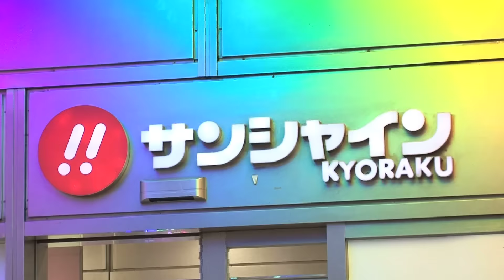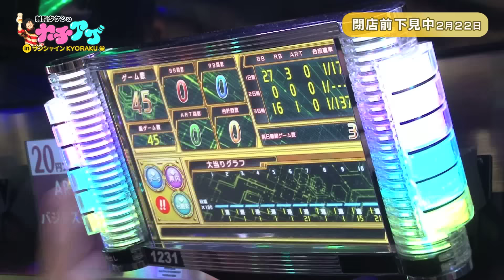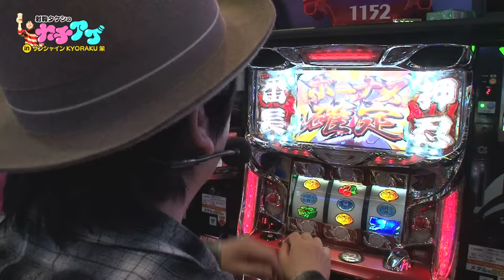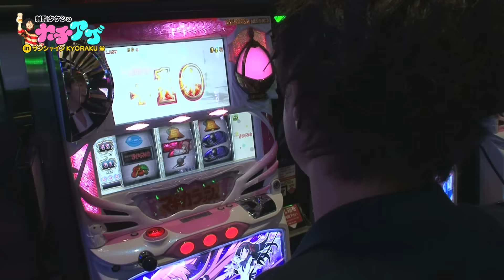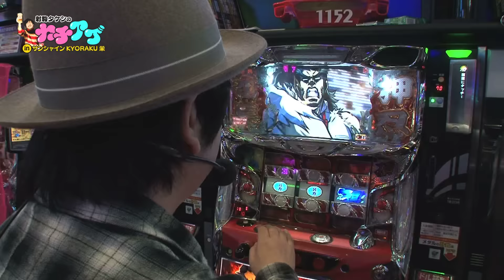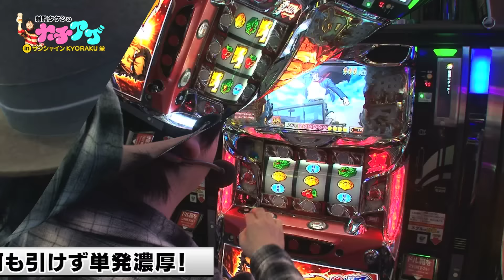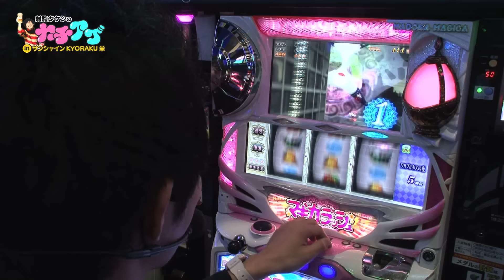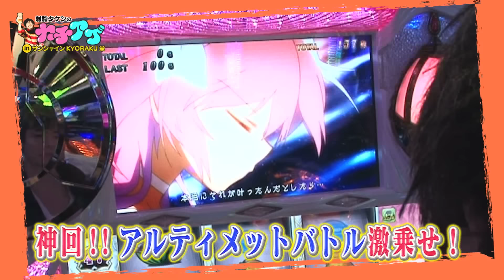【まどマギ／サラ番】お荷物しずる池田 ワルプル８０％GETで汚名返上！？【射駒タケシのカチアゲ＃25】[必勝本WEB-TV][パチスロ][スロット]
実戦機種：押忍！サラリーマン番長／SLOT魔法少女まどか☆マギカ
収録ホール：サンシャインKYORAKU栄

射駒タケシとパチスロ大好き芸人が、ガチで立ちまわってガチでノリ打ちするパチスロ実戦番組。
第13回目のゲストは、ライス田所としずる池田の二人です。

●今後の収録予定日
・3/23(木) 　・4/23(日)